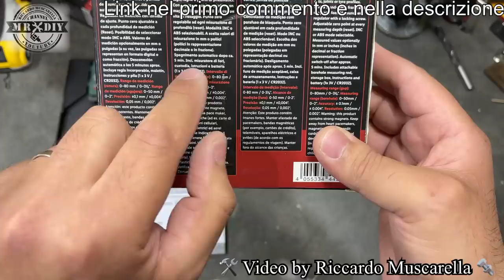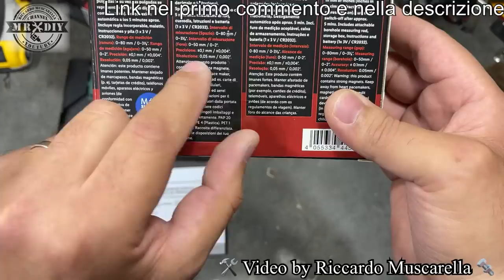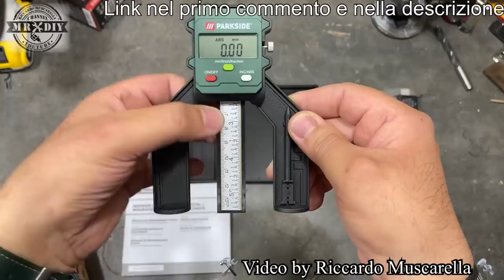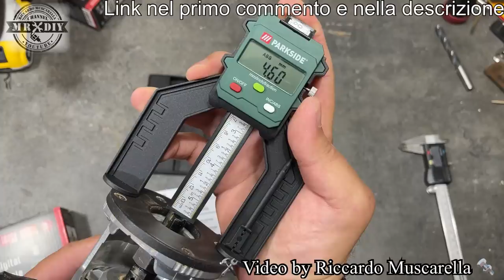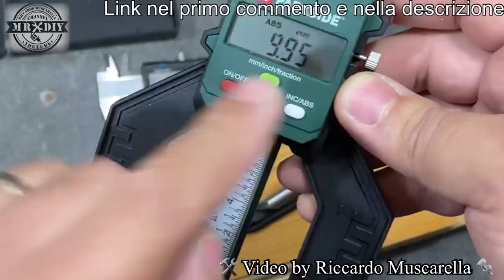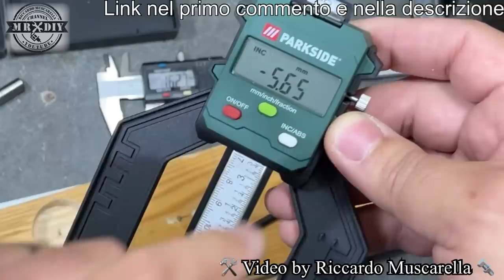Misuratore digitale di profondità Parkside lidl 12.99€ Calibro di profondità Profondimetro fai da te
Vediamo come si usa e verifichiamo quanto sia preciso. Ideale per la misurazione degli spessori e della profondità dei fori, delle fresature, ecc. Ma anche per regolare con precisione l'altezza delle lame delle seghe circolari o la sporgenza delle fresa in rifilatori e fresatrici. Comodo per lavori di falegnameria, sul metallo, per manutenzione domestica, in auto e tutti gli impieghi più svariati per il fai da te e l'officina. Misuratore digitale di profondità. Parkside lidl 12.99 €. Calibro di profondità. Profondimetro. recensione.

Per vedere il rifilatore che ho usato nel video, clicca qui:
Fresatrice katsu a batteria (video
Fresatrice katsu a 220V (video